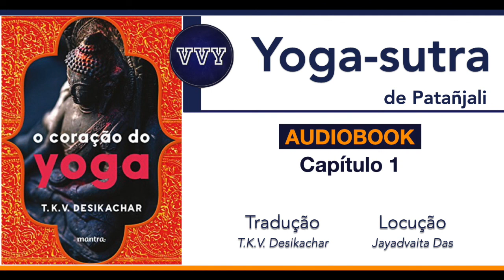Yoga-sutra | Audiobook | Capítulo 1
Samadhi Pada - A Contemplação pelo Yoga

Adquira o livro O Coração do Yoga
Estude o Yoga-sutra de Patañjali com o mais completo estudo em língua portuguesa

Aprofunde-se na prática e torne-se Profissional em Yoga qualificado na Formacao VVY. Saiba mais